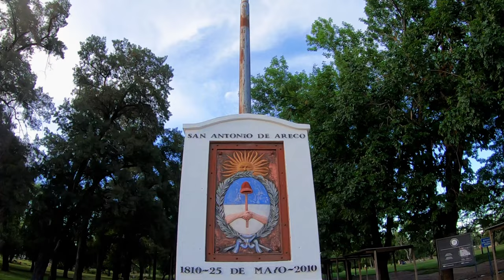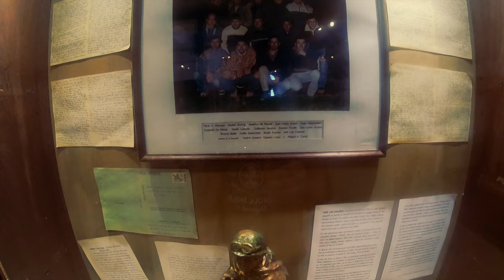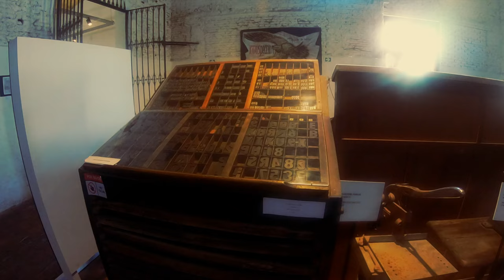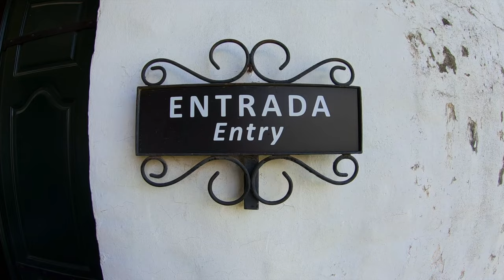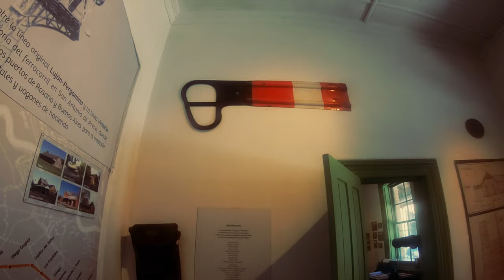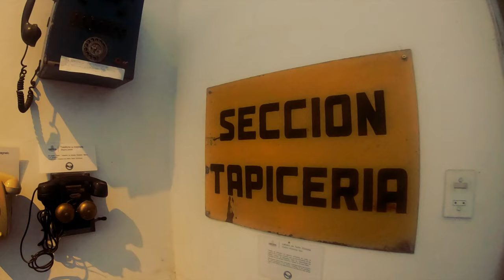San Antonio de Areco / Escapada de fin de semana 4k 🇦🇷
San Antonio de Areco / Turismo Rural / Escapadas desde Buenos AIres / Turismo Gastronómico de fin de semana. 4K

 ￼ / alexproductionsmusic
  ￼ • Alex Productions - Rendered | Royalty...
 ￼ / aylexmusicx
 ￼ / alexproductionsmusic
Ambient Corporate Inspiring by Alex-Productions | Achievement

 • Ambient Corporate Inspiring  backgrou...

Upbeat Corporate | Doing my Best by Alex-Productions |

Alex-Productions:

 / alexproductionsmusic
 / aylex
 / alex_productions__
Upbeat Corporate | Just a Simple Corporate by Alex-Productions |
 • Upbeat Background Corporate by Alex-P...

🎧 Available on:

 • Scandinavianz - Oceandrive (Uplifting...
 / scandinavianz-oceandrive-free-download
YouTube Music:
 • Scandinavianz - Oceandrive (Uplifting...

😊 Contact the Artist:

Scandinavianz:
 / scandinavianz
 / thescandinavianz

 / scandinavianz

 / scandinavianz